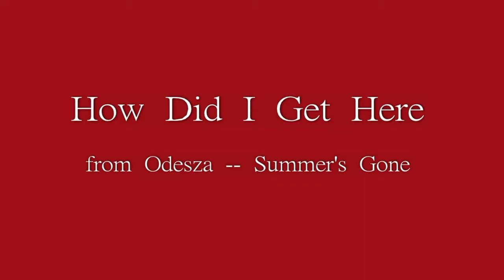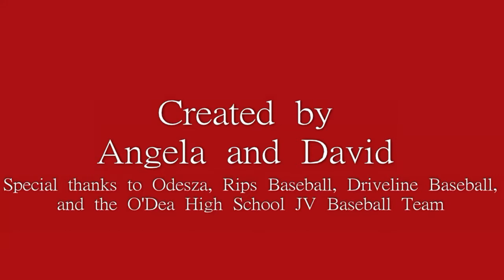How Did I Get Here -- Odesza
offseason baseball prep video featuring the song "How Did I Get Here" by Odesza (Summer's Gone, 2012).